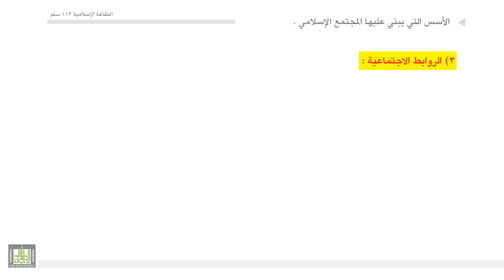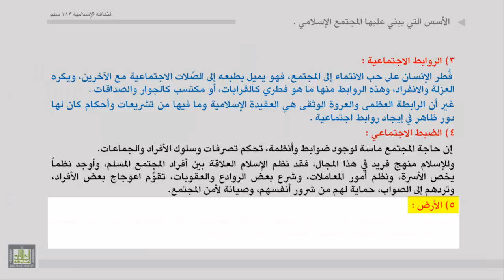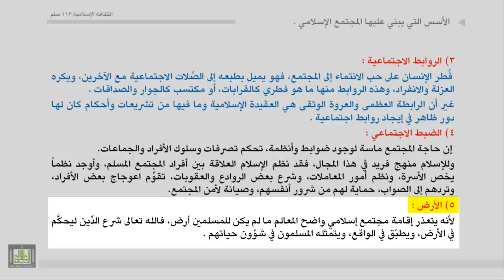الثقافة الإسلامية 113 - الوحدة 3 : أسس بناء المجتمع الإسلامي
العقيدة الإسلامية ـ عناية الإسلام بالإنسان ـ وحدة الأصل والعقيدة والتكليف والجزاء ـ الروابط الاجتماعية  ـ الضبط الاجتماعي ـ الأرض